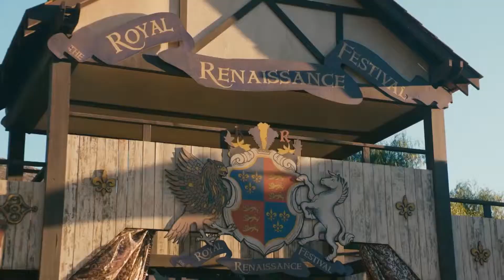American Princess Trailer (2019)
An American socialite runs off to join a Renaissance Faire after her wedding goes awry.

Creator: Jamie Denbo
Stars: Georgia Flood, Del Brown, Mary Hollis Inboden